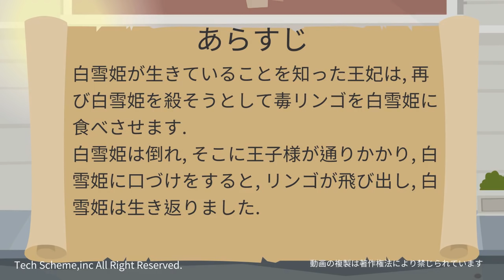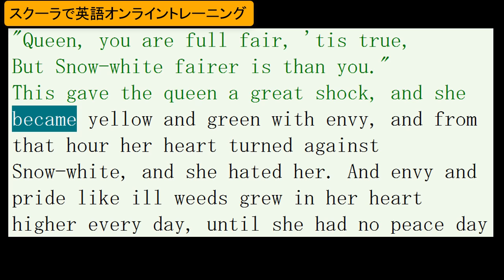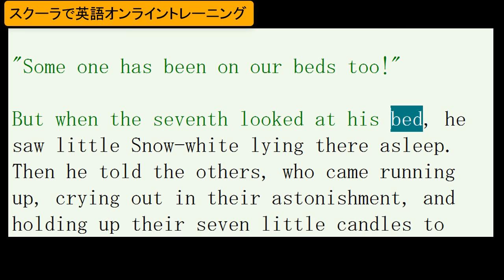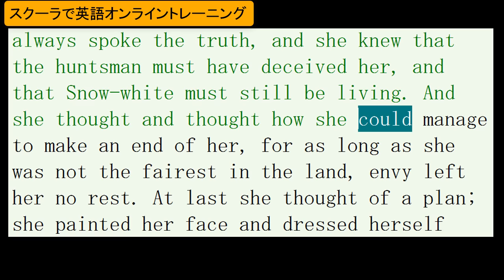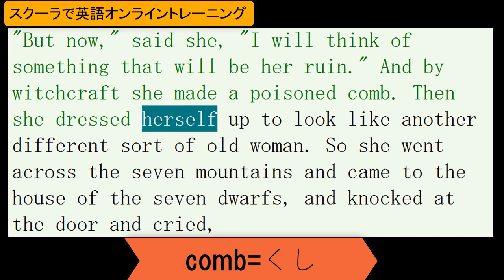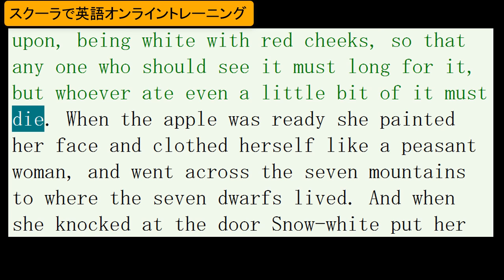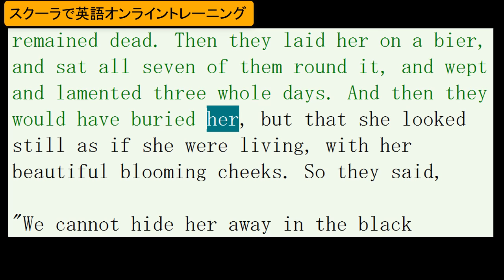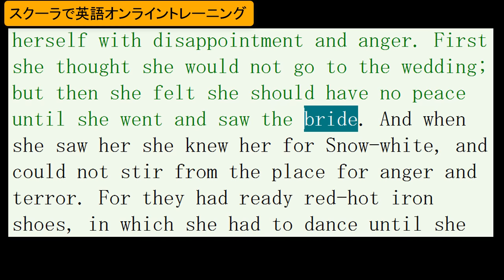英語 リスニング 聞き流しシリーズ 白雪姫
英語リスニング聞き流しシリーズの白雪姫です。

ややゆっくりなスピードと英語テキストが連動するので、理解しやすく、お馴染みのストーリーで語彙力、リスニング力を高められます！

■英語聞き流しシリーズ　小説編